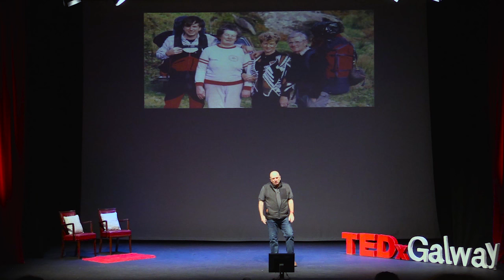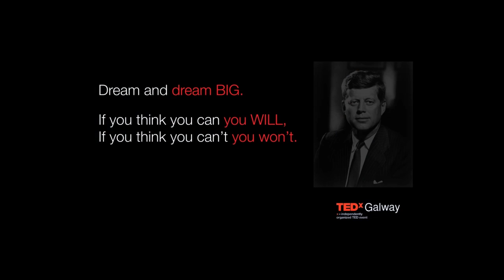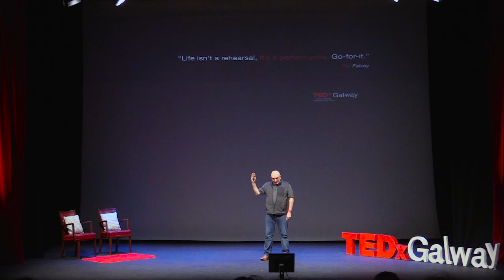Achieve Success and Happiness : You Have The Power | Pat Falvey | TEDxGalway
Here, Pat shares his philosophy that ‘all humans are ordinary, but that it is our attitude and mindset that make us extraordinary’. It is the will to continue to push forward that is the attribute of success. Through his adventures Pat has learned that life is not a rehearsal, but a performance; and he tells us to ‘go for it’ with belief and passion. You have the power.

Pat Falvey is a world renowned Explorer - Author - Filmmaker and Strategist. His stories of survival against the odds in business and his adventurous life, have inspired tens of thousands of people to follow their dreams. Pat has completed over 90 expeditions around the world. He has lived and worked with 30 tribes of people; exploring what it is that has driven man since the evolution of our species to dream, to challenge and to be ‘the best that they can be’.

Pat is the first person in the world to climb ‘The Seven Summits’ - the seven highest mountains on the world’s seven continents - TWICE - including Mt Everest from Nepal and Tibet.

This iconic adventurer has experienced the hunger for success, the yearning for more, the disappointment of failure and the satisfaction of achievement. He has also suffered great costs personally to himself and to his family in a ‘rags to riches’ story that has finally led to a contented, balanced life.